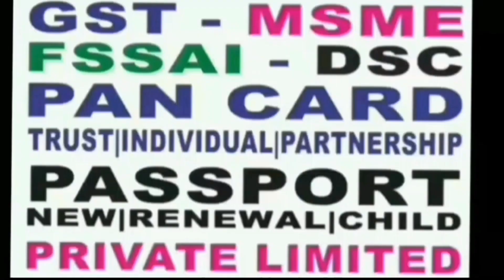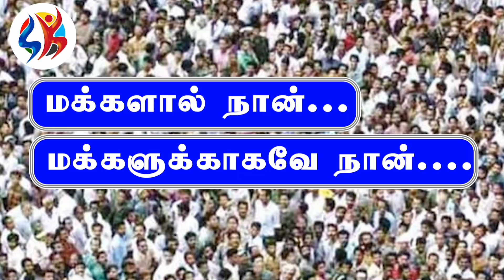15 February 2023